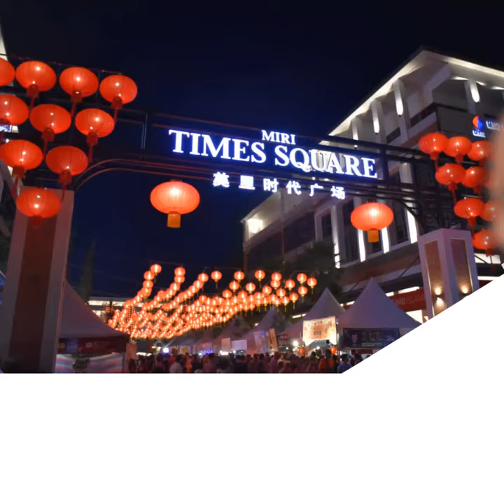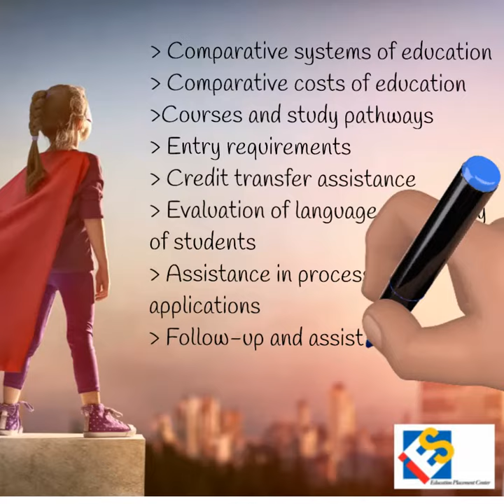How IES can help you to apply to World Top University in Malaysia